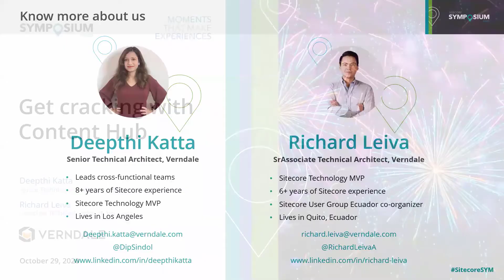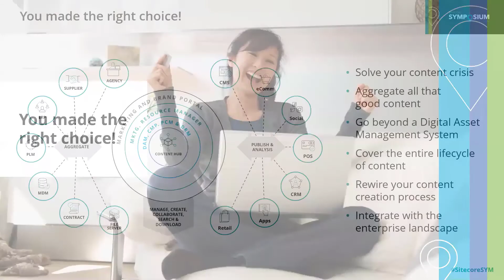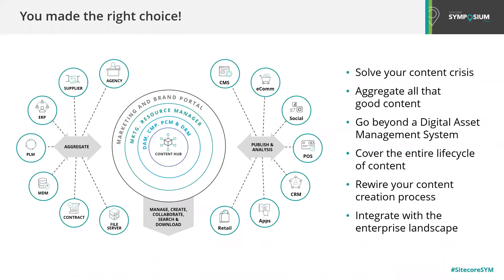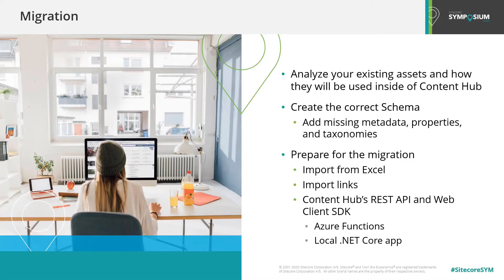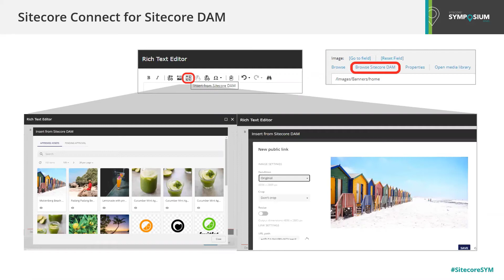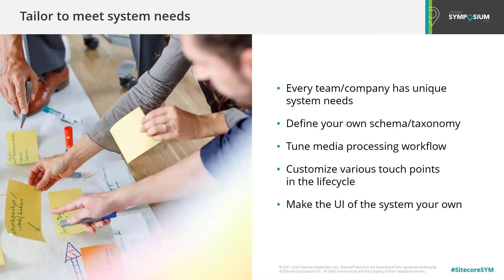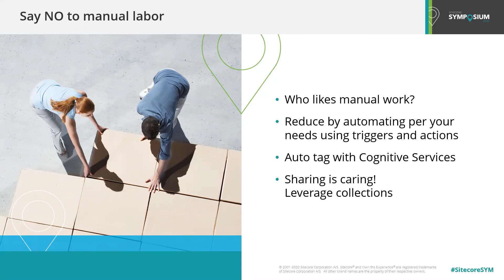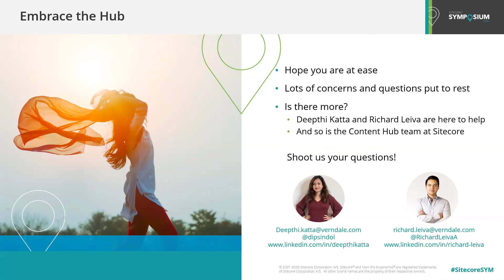SitecoreSYM 2020 - Get cracking with Content Hub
So, you made a choice to pursue Content Hub as your Asset Management Platform! It is an excellent choice to ensure all your assets are managed and served better. It also will help you to lean on your wins and maximize success in the future. But with a new system, the hiccups often come in the process of embracing it. You'll need to address concerns and ambiguities to ensure no data is lost and manual steps are kept to a minimum. In this Symposium session, Deepthi Katta (@DipSindol) and Richard Leiva (@RichardLeivaA) provide you with paths to a successful transition.